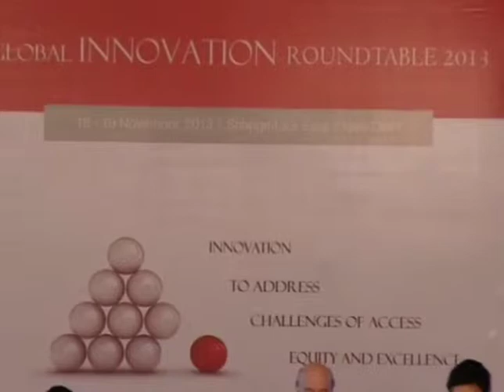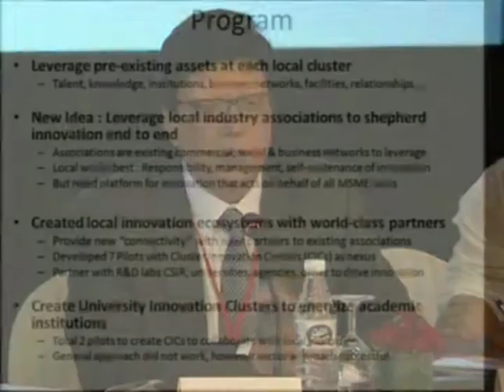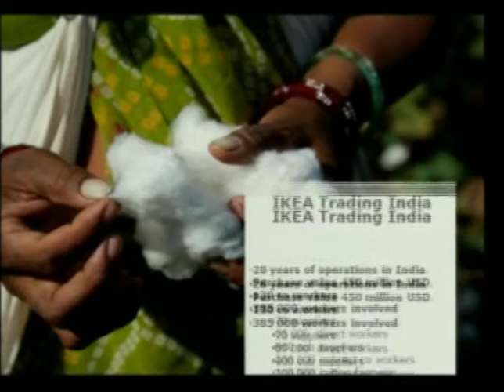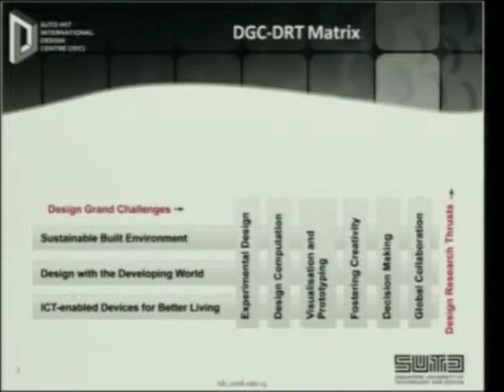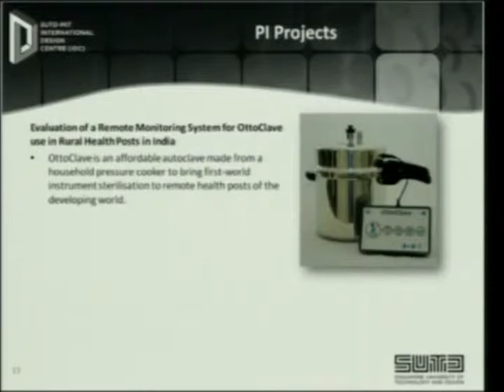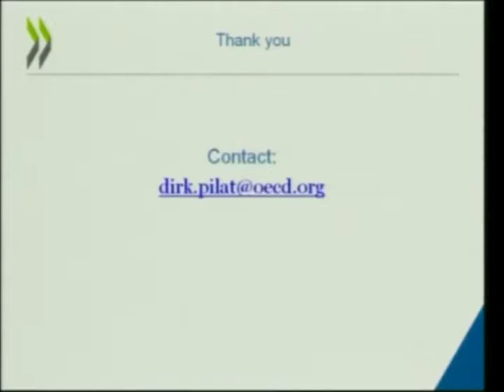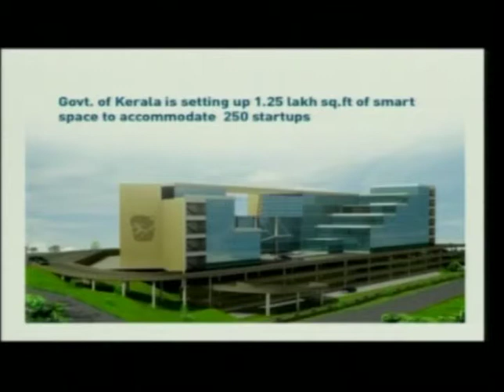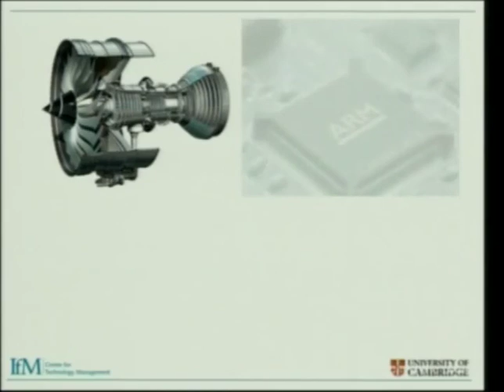Global Innovation Roundtable 2013 - November 18, New Delhi - Part 4 of 7